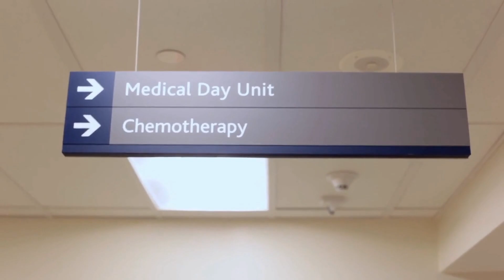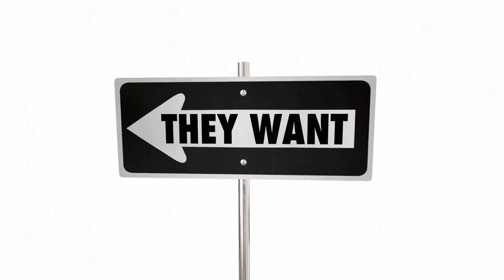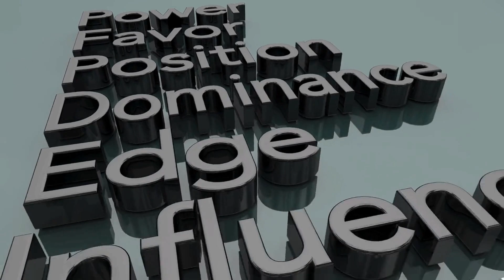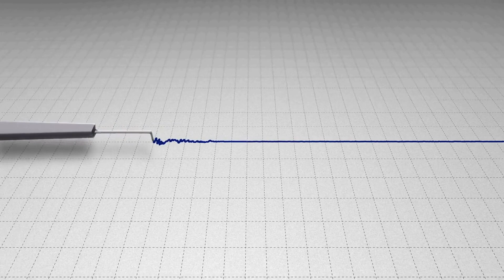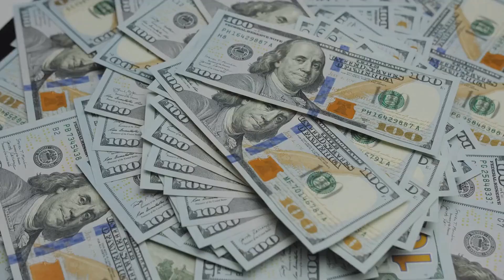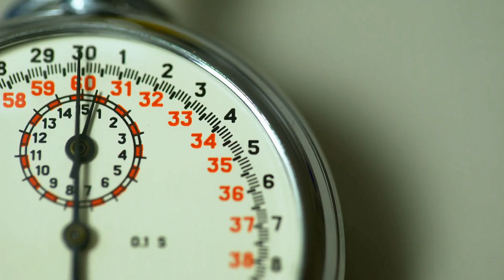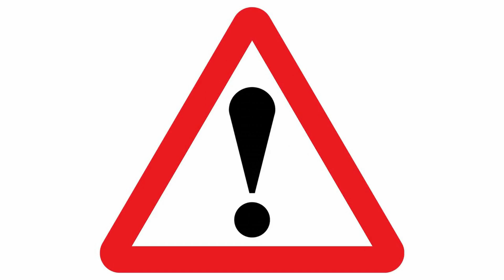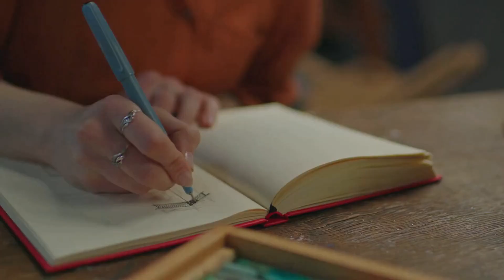March 2023 Monthly Horoscope of 12 Zodiac Signs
March 2023 Monthly Horoscope of 12 Zodiac Signs - Best Astrological Forecast
1. Aries Monthly Horoscope in March 2023.
Change, invest in your relationships, and keep your finances in order. With the right frame of mind and level of effort, you have the potential to make this period of your life extremely rewarding and fruitful.
Aries should be cautious even though their financial situation is stable. Instead of making rash purchases, focus on establishing your financial footing.
2. Taurus Monthly Horoscope in March 2023.
March 2023 is a month for Taurus to reflect. Whatever the weight of other people's problems is on your shoulders, remember that you can only help if you are asked. Learn to harness the power of observation and patience, and seize this opportunity to break free from an old obligation.
If the opportunity to travel arises, you should take advantage of it. The joy and advantages of reuniting with long-lost friends are numerous. You would be wise to use diplomacy and a pragmatic approach to mediate any conflicts that may arise on the 9th, 18th, and 27th.
3. Gemini Monthly Horoscope in March 2023.
Geminis should prioritize cases in March 2023 based on their actual usefulness rather than their theoretical merit. double the amount! You are only expected to put forth effort where there is a high likelihood of a quick and significant payoff. Avoiding responsibility by acting as if the outcome is unimportant is a risky and, more broadly, stupid pattern of behavior. A serious Gemini who announced to their surroundings a month ago that they had grown significantly is not well suited to the role of a brave teenager boasting of his potential.
4. Cancer Monthly Horoscope in March 2023.
In March 2023, you will assume your leadership role and shine.
Cancer patients may benefit from focusing their attention now on their professional and personal goals. They will be able to accomplish a lot and get a long way toward their goals if they put in the time and effort.
5. Leo Monthly Horoscope in March 2023.
Those born under the sign of Leo can expect to be dealt an undeserved and unexpected blow in March 2023. To keep control of the situation, you'll need perseverance and endurance. It's not worth it for the Lions to rush into a fight that will almost certainly end in defeat.
6. Virgo Monthly Horoscope in March 2023.
The funds you need will arrive in the first half of the month, Virgo. It's true that if you want to succeed, you'll need to be more than a ladawysikiem. But don't let that discourage you for a second.
This month, you may feel the need for some alone time, so if a vacation opportunity presents itself, take advantage of it. Introspection and meditation can help you strengthen your connection with your spiritual self and gain perspective on life's most difficult decisions.
7. Libra Monthly Horoscope in March 2023.
Venus, the goddess of love and beauty, rules Libra, a flexible and quick sign. Those born under this sign prefer to be creative. These locals are more interested in traveling. These locals have a great sense of humor and an obvious interest in entertainment, which they may want to cultivate.
8. Scorpio Monthly Horoscope in March 2023.
Mars rules Scorpio, a watery, fixed sign. Those born under this sign may be more determined and daring than their peers. They make quick and consistent decisions. They have a gift for foresight and can judge the merits of potential actions intuitively. This is a population that seems innately equipped to deal with adversity.
This month's financial results have the potential to be quite favorable.
9. Sagittarius Monthly Horoscope in March 2023.
The Sagittarius monthly horoscope for March 2023 predicts a period of profound personal and spiritual development.
As the month progresses, you may find yourself becoming more introspective and contemplative. Consider this an opportunity to invest in yourself and your personal growth. Consider using meditation, journaling, or therapy to help you learn more about yourself as a person. Eating well, getting enough rest, and exercising on a regular basis are all essential for good mental and physical health.
10. Capricorn Monthly Horoscope in March 2023.
This is an excellent time to reevaluate your goals and aspirations and focus on developing a strategy to make them a reality.
11. Aquarius Monthly Horoscope in March 2023.
Aquarius may experience conflicting outcomes in the areas of work, money, family, and health in March 2023.
Given the possibility of setbacks, Aquarius may need to focus more on their health and careers.
12. Pisces Monthly Horoscope in March 2023.
According to the March Monthly Horoscope 2023, Pisces residents may need to focus more on their relationships, careers, finances, and health due to the unfavorable positions of planets Jupiter, Rahu and Ketu, and Saturn.
Saturn is in the twelfth house, which for these natives denotes the Sade Sati spell, though Saturn's placement may not be a serious issue.